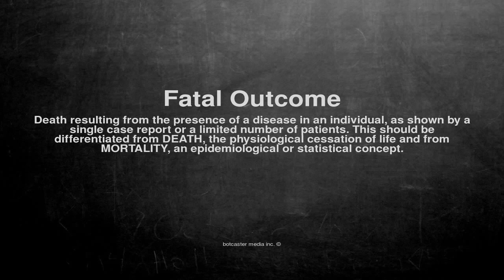Medical vocabulary: What does Fatal Outcome mean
What does Fatal Outcome mean in English?